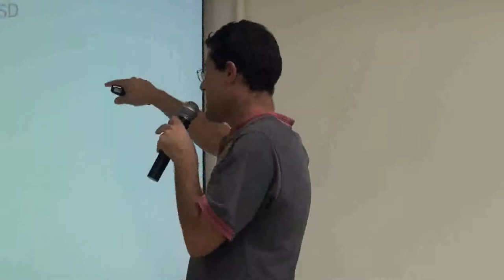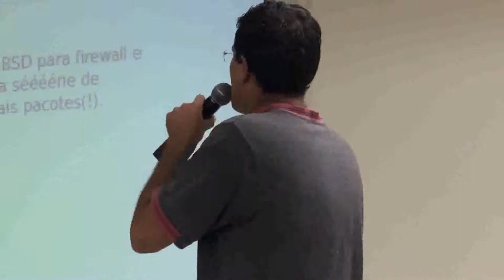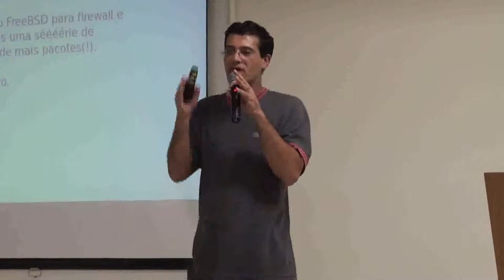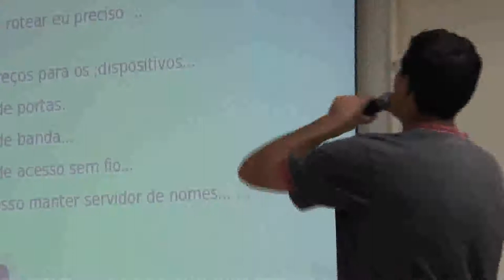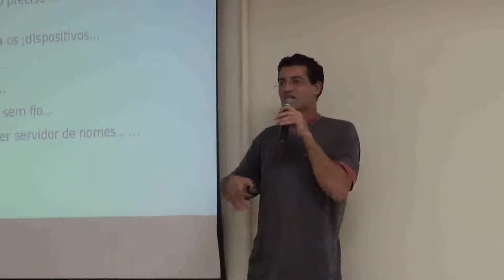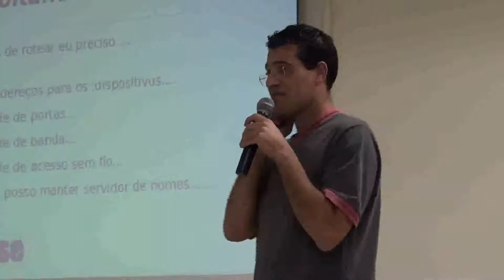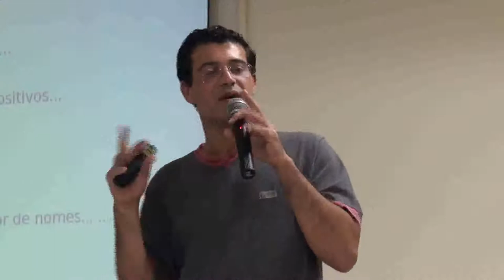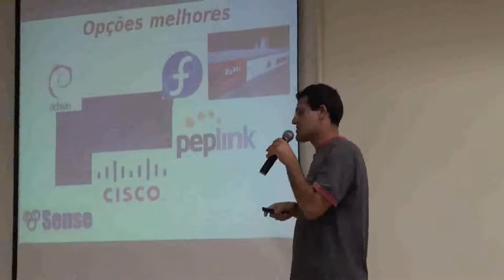Flisol Indaiatuba 2012 - Palestra: Redes ágeis e sob controle com PFSense - Parte 2